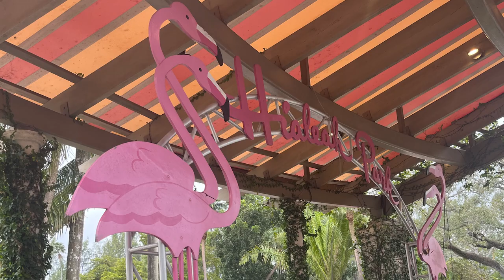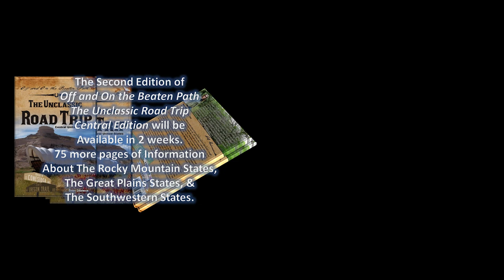Unforgettable Vienna Coffee Date Experience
Coffee Date at Vienna
Vienna Café & Bistro, European eatery, is a fine dining and high tea kind of place. Not your typical coffee shop. But we accidently made it one. Unbeknown to us, it was not even open, but the front door was unlocked. We asked the young woman if we could get a coffee and a Danish. She was polite, but looked at us a little strangely. I asked for cream and sugar as this obviously wasn’t a coffee shop with lattes. She offered a selection of scones. You know those usual dry British biscuits. The white chocolate raspberry scone was amazing, as was the coffee. Enjoy the video to see and hear more. Plus hear this week’s coffee tip and where we went this Saturday. This video has an added history bonus.